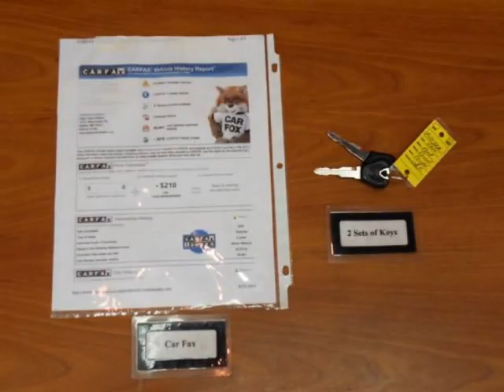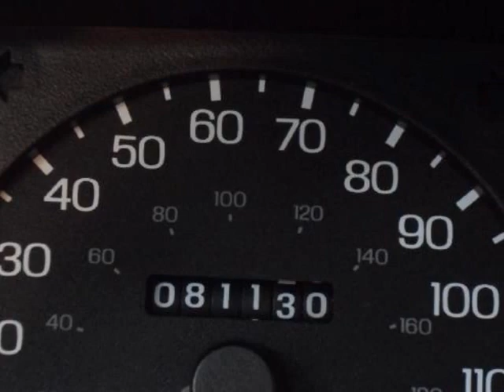2000 FORD Escort 2dr Cpe ZX2